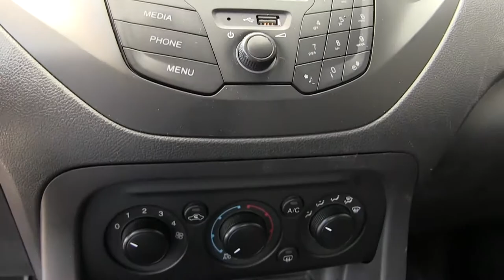Ford / Figo / 2017/ a136026